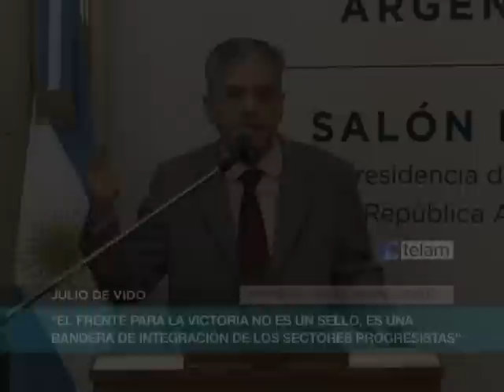De Vido aseguró que esta a "pleno" funcionamiento llamado a licitación de represas de Santa Cruz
El ministro de Planificación, Julio De Vido, aseguró hoy que está en "pleno y normal funcionamiento" el llamado a licitación de las usinas hidroeléctricas "Presidente Néstor Kirchner" y "Gobernador Jorge Cepernic", y subrayó que las versiones sobre la posibilidad de frenar este proceso obedecen a "una operación mediática".
    Lo expresó durante el acto de firma de convenios para la ejecución de 38 obras de infraestructura en siete municipios de Santa Cruz, con una inversión de 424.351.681 pesos, que se llevó a cabo en el salón Norte de la Casa de Gobierno.
    El ministro reveló que se efectuó la apertura del sobre dos de la mayor obra pública que se ejecutará en Santa Cruz, que contiene los informes técnicos, y se está evaluando los antecedentes económicos y sus estructuras de las UTE que presentaron ofertas.
    Relató que "no se trata de tres empresas amigas del Gobierno" como lo señaló un diario matutino porteño, y explicó que se vendieron 12 pliegos, y que se presentaron cinco uniones transitorias de empresas (UTE).
    Añadió que se trata de 14 empresas argentinas, 2 de China, una de Francia, una de Corea, dos de Brasil, y una de España, y subrayó que "son siete empresas de cinco países diferentes".
    De Vido recordó que el 27 de septiembre de 2012, durante una  visita a Beijing, presentó el pliego de licitación ante 400 empresarios y funcionarios del Gobierno de China y cuando el primer ministro Wen Jiabao visitó nuestro país, la Presidenta le expresó su deseo de que los bancos chinos participaran de la licitación.
    Destacó además su visita a Sao Pablo, Brasil, el 20 de septiembre de 2012, donde ante 200 miembros de la Federación de Empresarios de Brasil hizo la presentación del pliego.
    Remarcó que "no se trata de reuniones privadas", como sostiene la versión periodística, y sostuvo que desde el 21 de agosto de 2012 el pliego esta online en la página del ministerio a su cargo.
    Relató que actualmente se está produciendo el informe sobre las calidades y cualidades de cada una las empresas y cada una figura en Internet y señaló que "no existe ninguna información  privilegiada y no hay ningún misterio".
    Explicó que la anulación de la licitación de 2010 se debió a que en ese momento sería garante de la licitación el Tesoro de la Provincia de Santa Cruz y luego, producto de la situación financiera de esa provincia, se tuvo que cambiar el comitente y ahora será el Estado nacional.
    Para De Vido, "no existe ningún misterio" en la licitación de esta obra e insistió en referirse a una "chantada mediática que se ha montado" con el objeto de "parar una obra que es estratégica para el país".